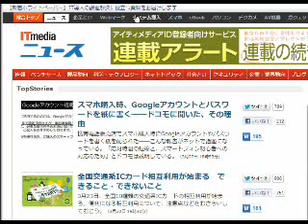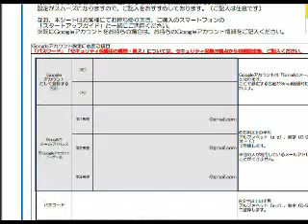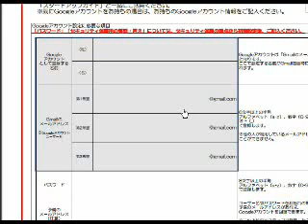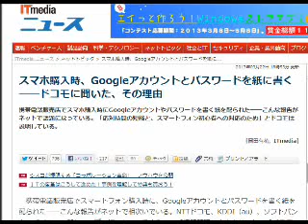2013/3/23 六時五分:スマホの初期設定は難しい・・・